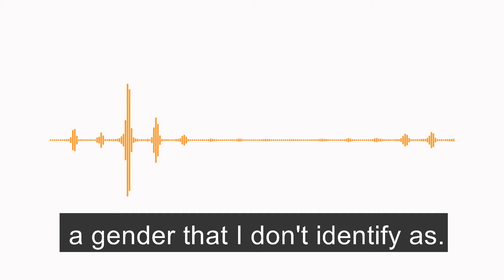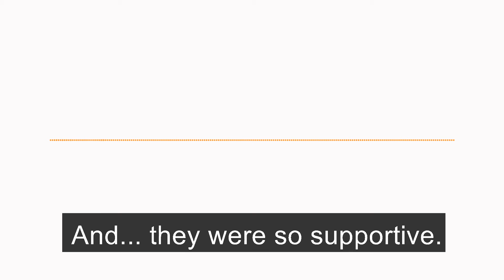Ariana*'s Story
Ariana* came to Australia from Venezuala.

"I was born as a gender that I don’t identify as. I identify now as a transgender female. That's what I am."

"I found RACS and I didn’t know if they could help me. But as soon as I walked in, it was very different. They were happy to know what my story was and go through the information that I brought.

* = Ariana has changed her name for this story.